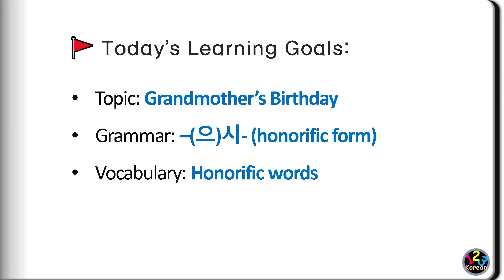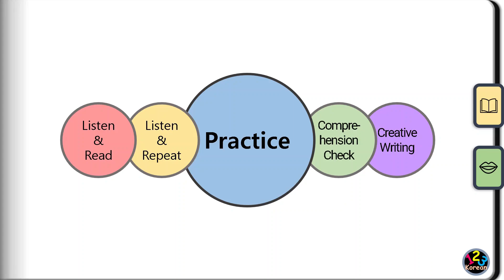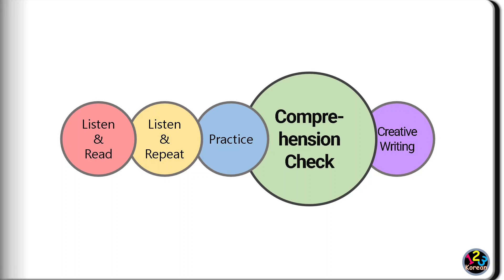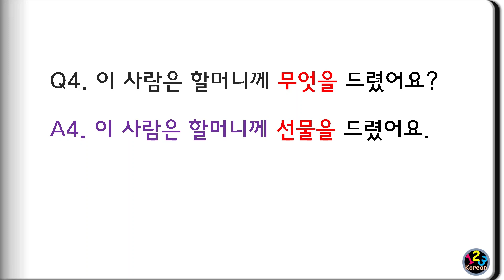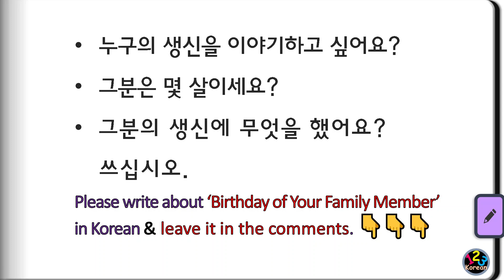Your First Korean Short Story ❤ 할머니의 생신(Grandma's Birthday) [Sub./PDF]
🚩 Today's Learning Goal:• You can understand and use '-(으)시-(honorific form)' and honorific words after reading a story about Grandmother's Birthday.

📘 Stories crafted with limited vocabulary and grammar for true beginners
Using only the vocabulary and grammar you're familiar with, our stories are designed to enhance your learning without overwhelming you.

💡  Maximize Your Learning Experience:
1.  Narrative Immersion👂
  : Immerse yourself in the narrative.
2. Simultaneous Listening and Reading👂 📖
 : Enhance comprehension by listening and reading simultaneously.
3. Comprehension Check 📖👄
 : Test your understanding by answering questions related to the content.
4. Creative Writing 🖋
 : Write your own story inspired by the lesson.

Your First Korean Short Story